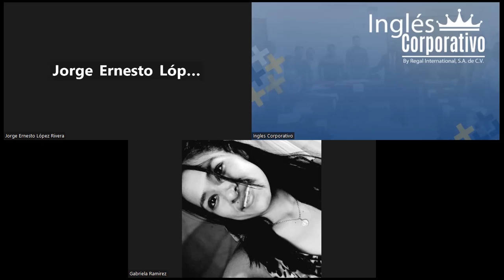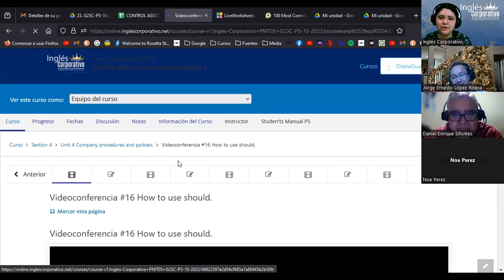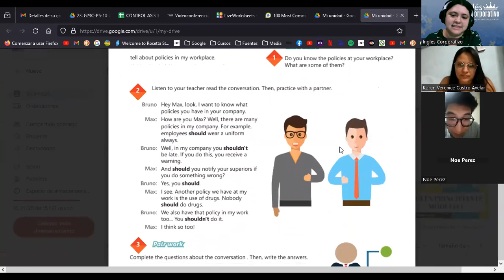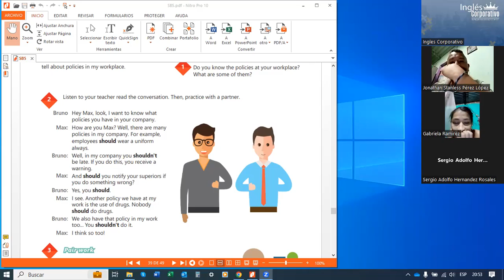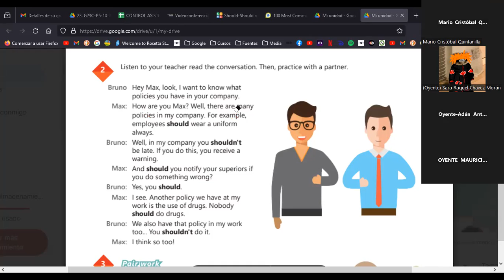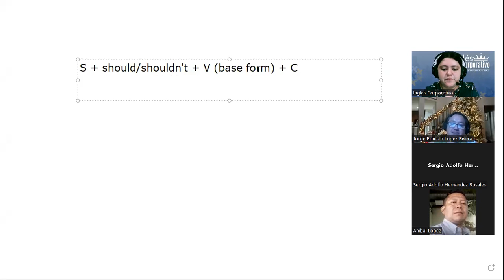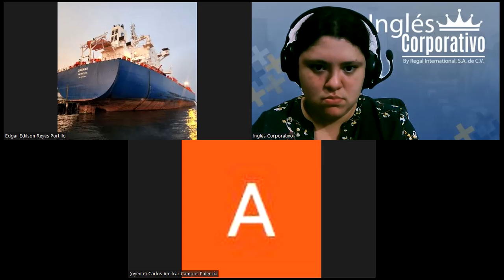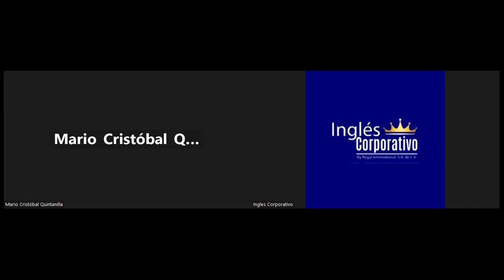SESION 16 -21/11/2023 -IC29750-0018-2023 -RODRIGUEZ - HOW TO USE SHOULD